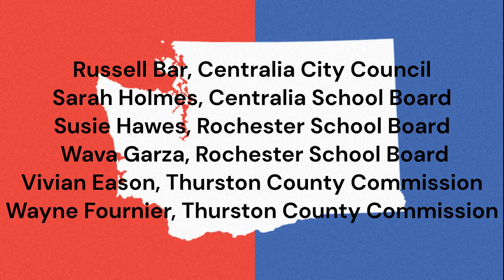KELA-KMNT 2023 Candidate Interviews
Peter Abbarno hosts the 2023 KELA-KMNT Candidate Interview/Q & A show!  Part 2 includes Russell Barr for Centralia City Council, Sarah Holmes for Centralia School Board, Wava Garza for Rochester School Board, Susie Hawes for Rochester School Board, Vivian Eason for Thurston County Commissioner, and Wayne Fournier for Thurston County Commissioner.